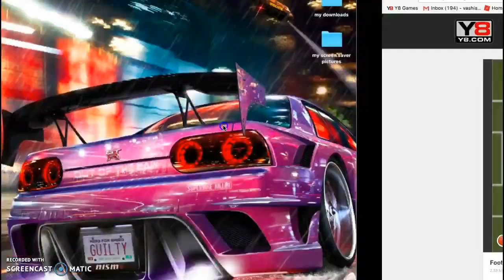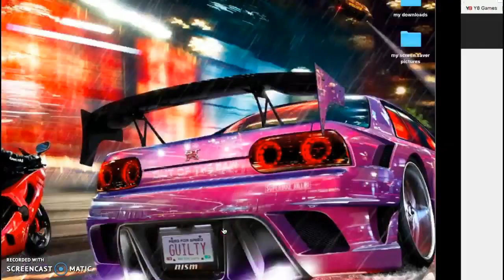soccer heads championship